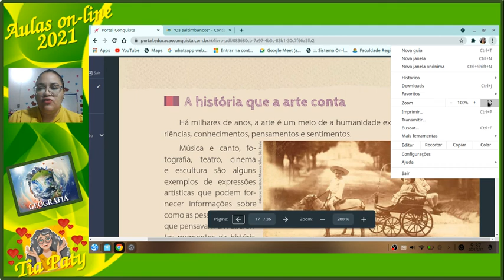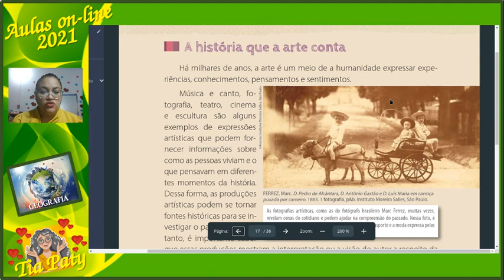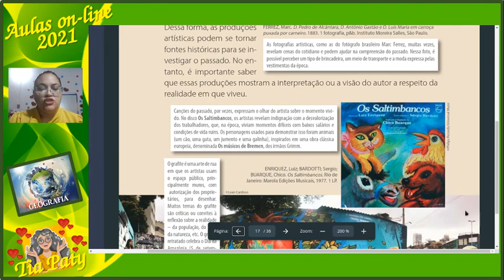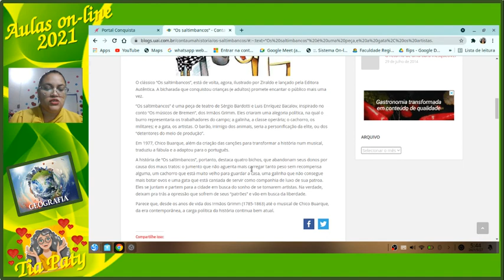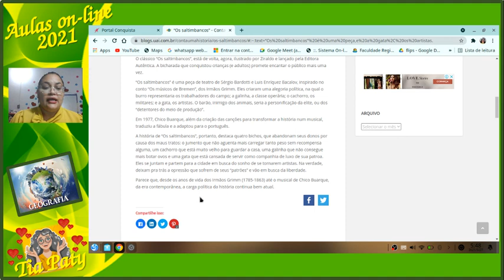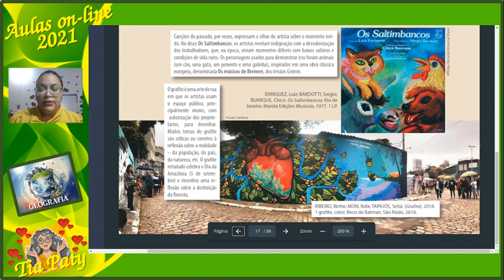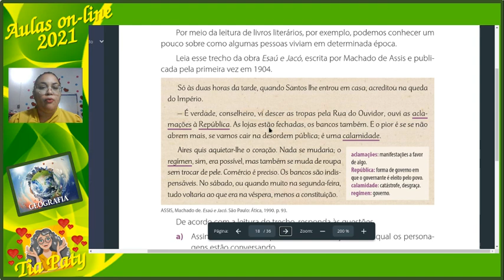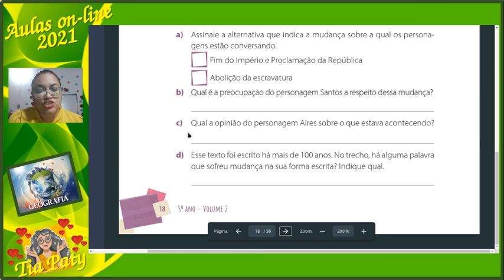AULA DE HISTÓRIA 5º ANO - A HISTÓRIA DE A ARTE CONTA - DIA 27 DE MAIO DE 2021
A arte surgiu desde as primeiras manifestações humanas da antiguidade e no período pré-histórico já começaram a existir as chamas pinturas rupestres. ... Arte consiste em uma atividade humana que se relaciona às manifestações estéticas, realizadas por artistas ao usar suas emoções, ideias e percepções